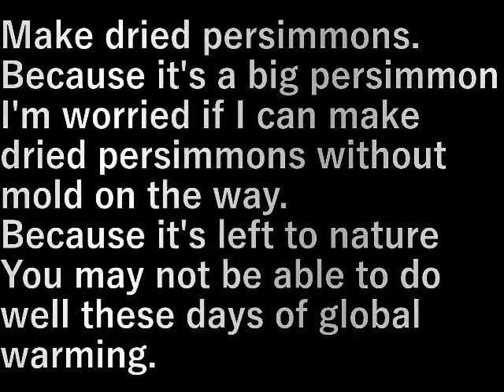干し柿作り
干し柿を作ります。
大きい柿なので途中で黴ずに干し柿にできるか心配です。
自然任せなので、温暖化の昨今うまくできないかもしれません。

Make dried persimmons.
Because it's a big persimmon

I'm worried if I can make dried persimmons without mold on the way.
Because it's left to nature

You may not be able to do well these days of global warming.

設備屋の適当田舎暮らし